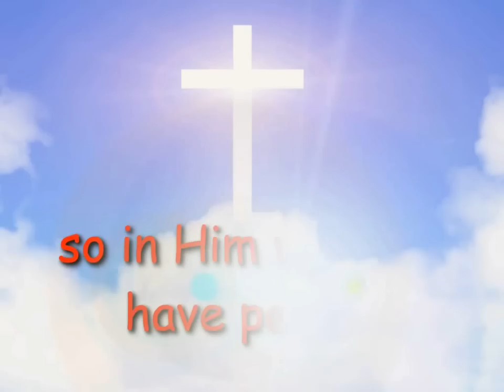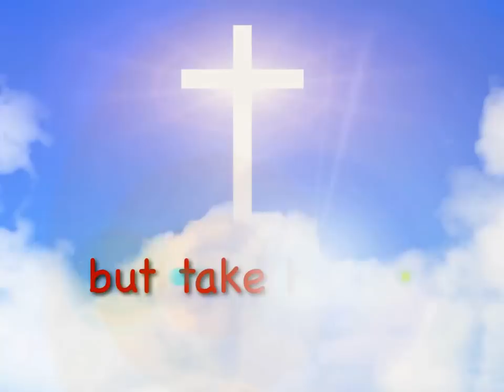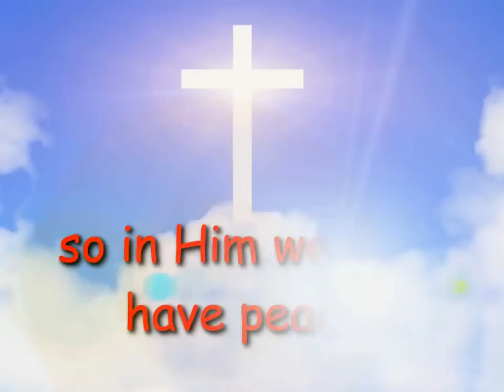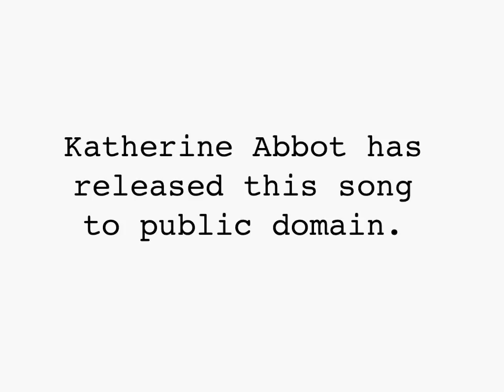John 16:33 Sing-along track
Memorize the Bible with this simple sing-along version of John 16:33.
Public domain song based on John 16:33 repeats the verse 7 times.
You will memorize it if you sing along 7 times.